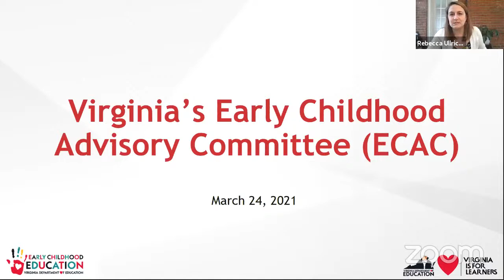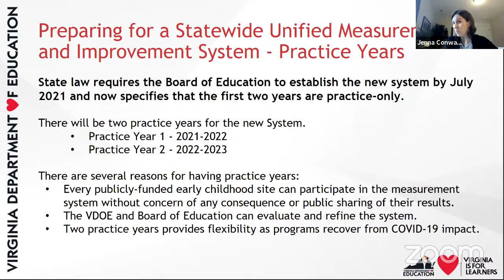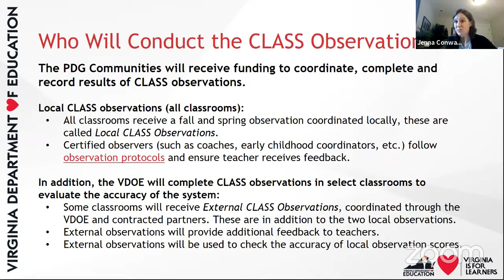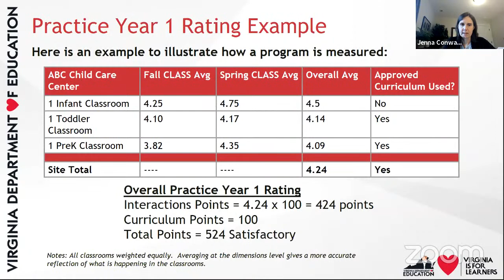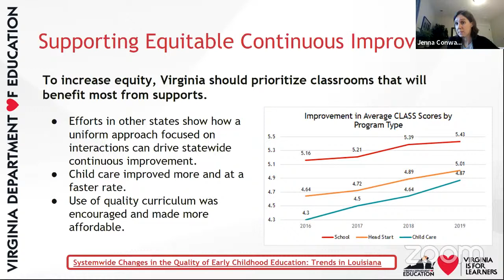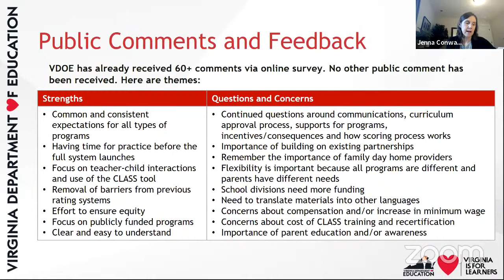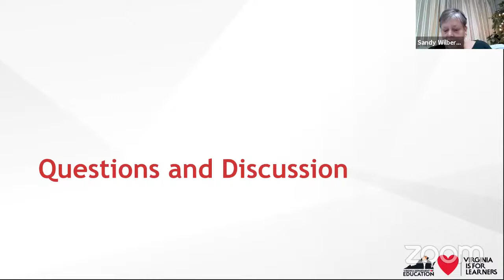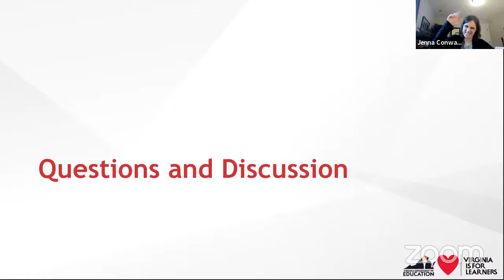Early Childhood Advisory Committee (ECAC) Board Meeting - March 24, 2021